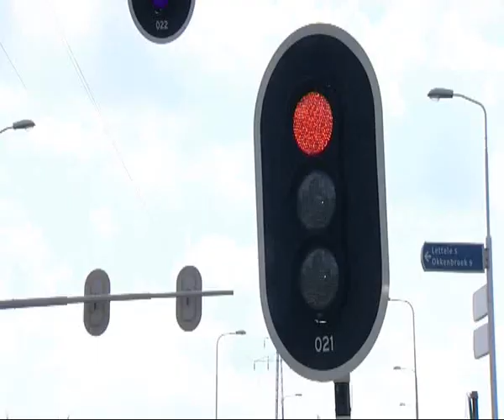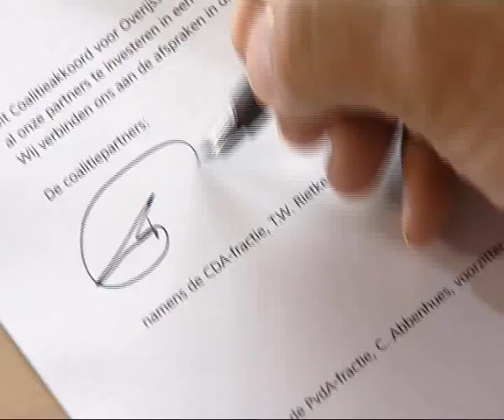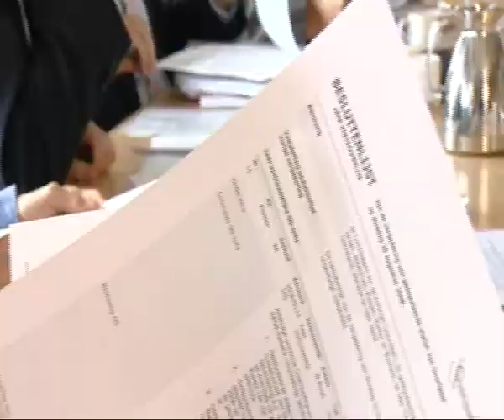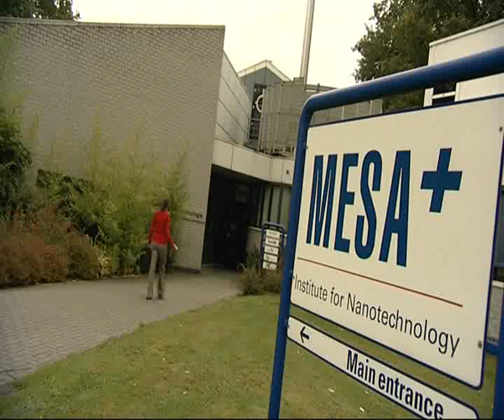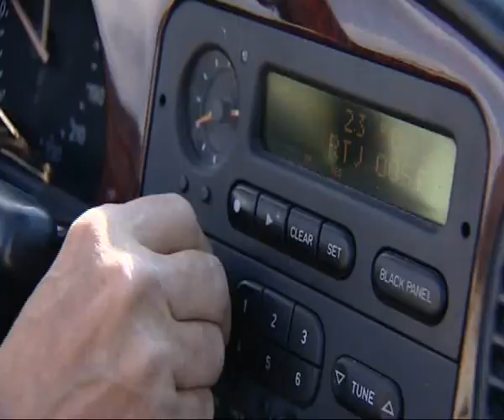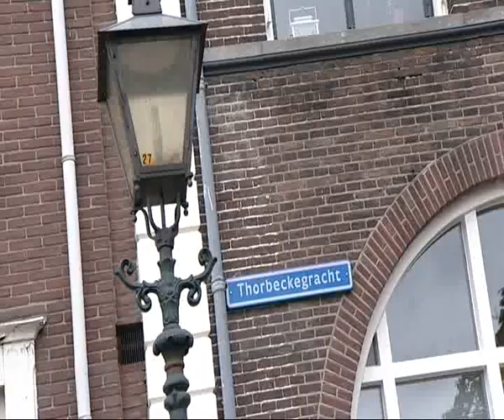Publieksfilm Beeld van Overijssel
Wat doet de provincie Overijssel eigenlijk allemaal? In deze film wordt dat duidelijk uitgelegd.